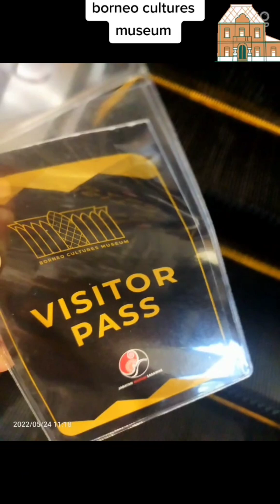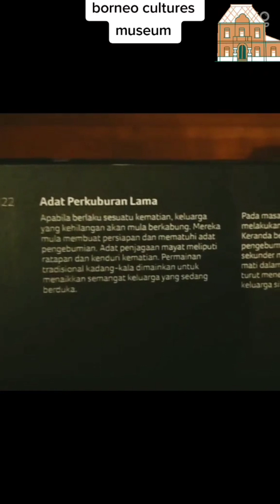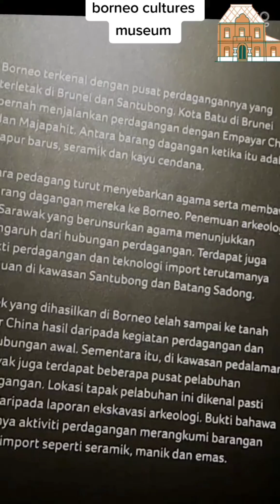Borneo cultures museum Kuching sarawak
Borneo cultures museum Kuching Sarawak malaysia